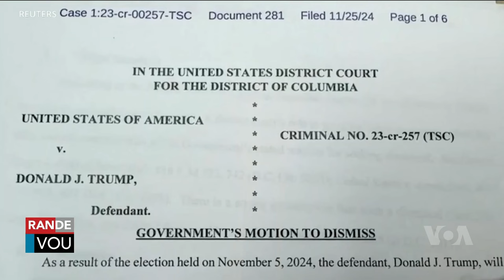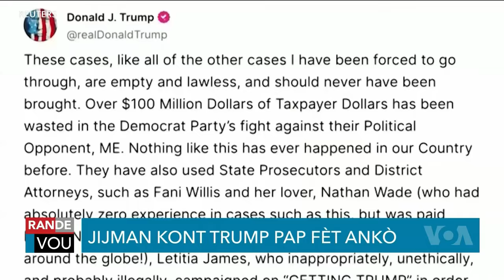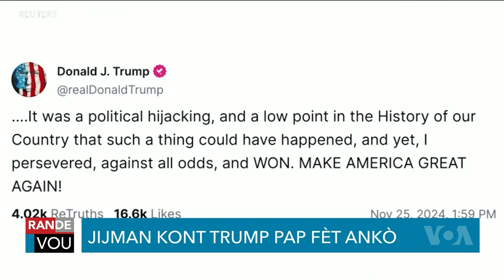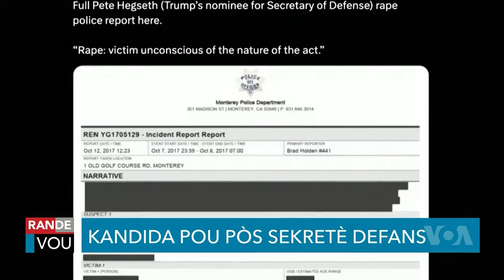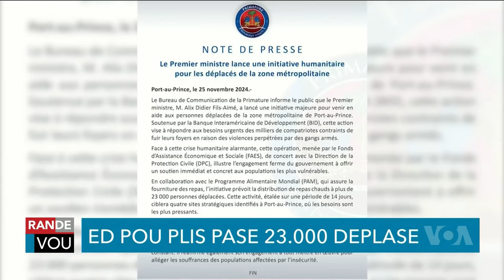LAVWADLAMERIK 26 NOVEMBRE 2024 NOUVEL CHO CHO AN AYITI AK OZETAZINI JODIA